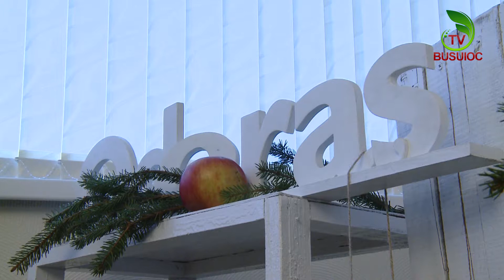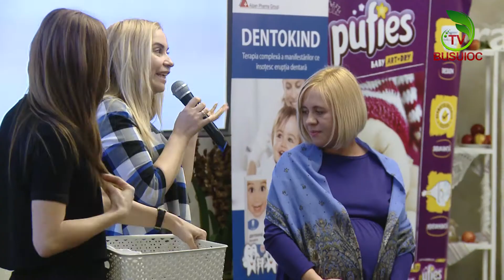Șezătoarea mamelor, organizată de revista Odoraș la prima ediție din 2018 | Beaumonde